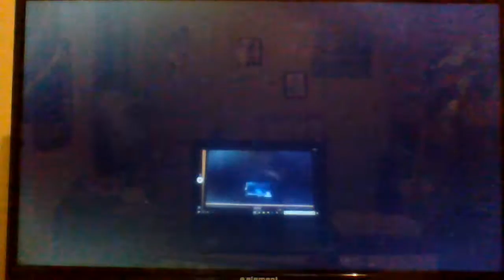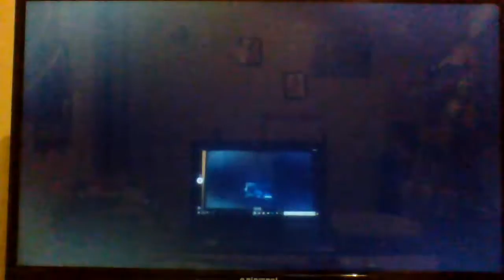#13 Special Outfits!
Go To My Channel And Sub! Please?

Codes:

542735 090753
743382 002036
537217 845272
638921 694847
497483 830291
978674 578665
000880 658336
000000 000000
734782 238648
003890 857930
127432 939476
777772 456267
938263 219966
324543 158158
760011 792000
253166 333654